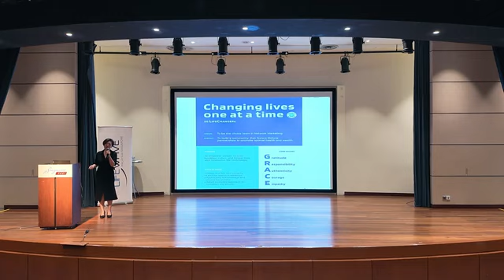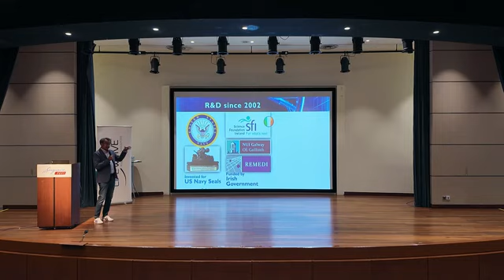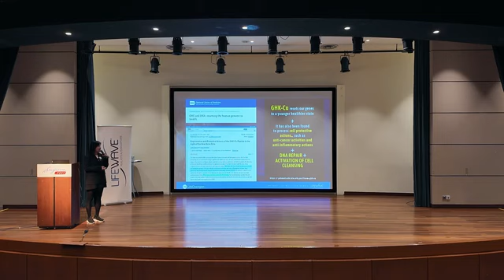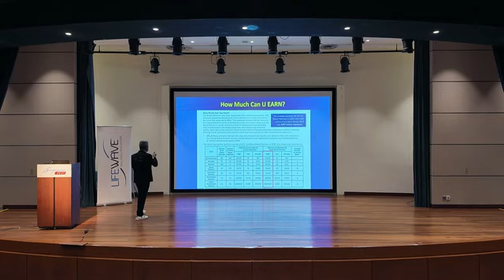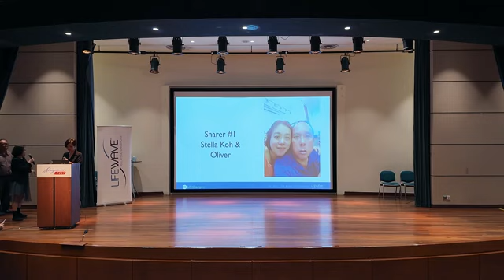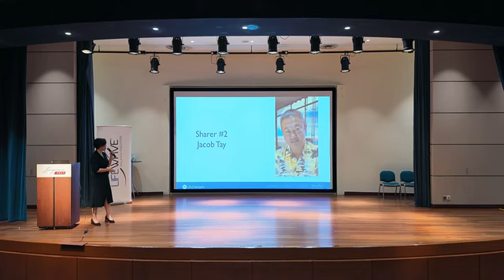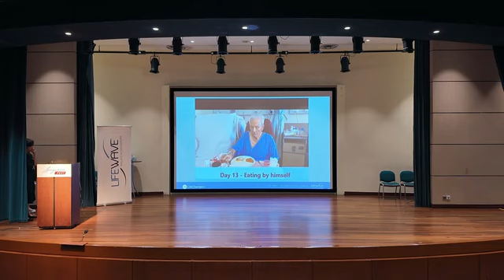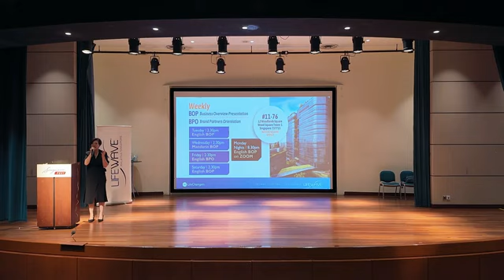SG LifeChangers 13July2024 MIDI Event @ SingPost Auditorium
be a substitute for
professional medical
advice and should not be relied on as health or
personal advice.
Success stories are
anecdotal and based on
personal accounts, viewpoint and opinion rather than researched facts. One person's results do not reflect what other people may experience.
LIVE LONG • LIVE WELL
• LIVE YOUNGER

*Testimonials:-*

Sharer #1 - Stella & Oliver
-Oliver's mom, Laura's restoration of health from pneumonia and urinary infection
-Stella's mom, Linda had serious dementia

Oliver
-kidney stones shrunk

Stella
-swollen leg recovered

Sharer #2 - Jacob Tay
-avid golfer recovering from knee pain

Sharer #3 - Celeste Lai
-dad admitted to hospital due to severe dizziness and chronic nausea
-dad suffered a stroke from the bleeding and the prognosis was very bad
-critical conditions
-granted permission by doctor to use LifeWave patches
-dad stretched his arms within first 12 hours
-within the same day, dad was able to nod his head and responded.

Sharer #4 - Chua Meng Joo
-skeptic turn believer after seeing improvement in his runs results.